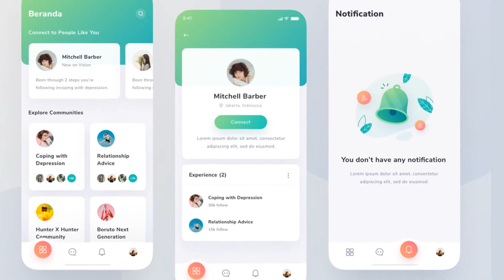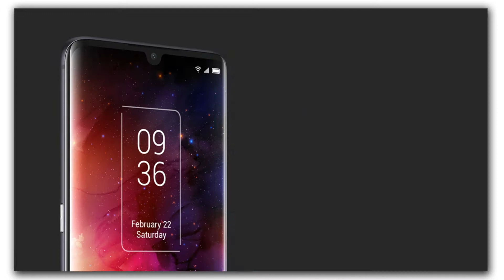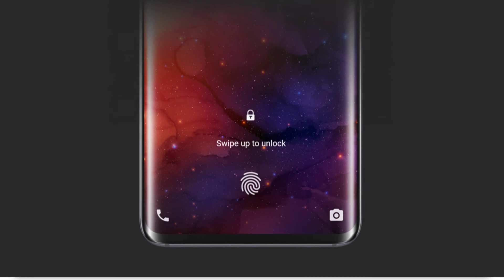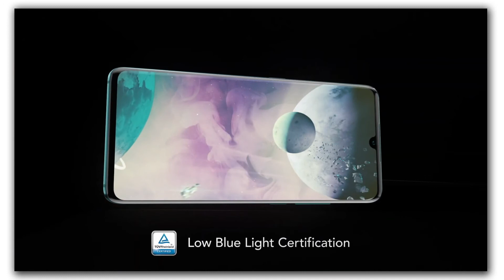Tcl 10 Pro - All Specification 📱| Release Date In India 🗓| Price 💰| Review🙃🙃🔥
Tlc 10 Pro Is cheap and nice Phone💰.With a unique Camera Design📷

Any Many Others features..🔥🔥

Queries Solved In this Video:
1) Tcl 10 Pro Ram 📱
2) Tcl 10 Pro Camera 📷
3) Tcl 10 Pro Review 🔥
4) Tcl 10 Pro Price In India 💰
5) Tcl 10 Pro Specification 📱
6) Tcl 10 Pro Release Date 🗓

SOURCE: GsmArena,TCL

Thankyou 😍😍.